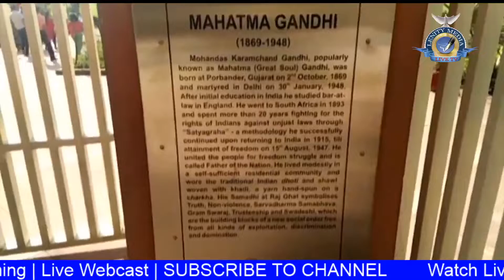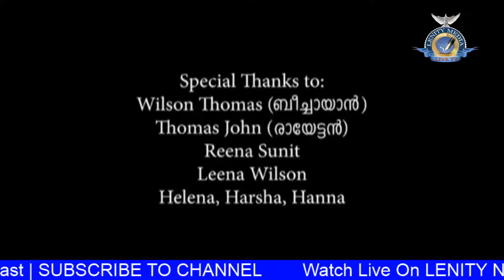കാഴ്ചവട്ടം, Lenity News Live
തിരുവല്ല മുതൽ ന്യൂഡൽഹി എന്നീ സ്ഥലങ്ങളിലെ യാത്രാവിവരണം.. ഒരു മനോഹരമായ കാണാക്കാഴ്ചകൾ
    Sunit Varghese